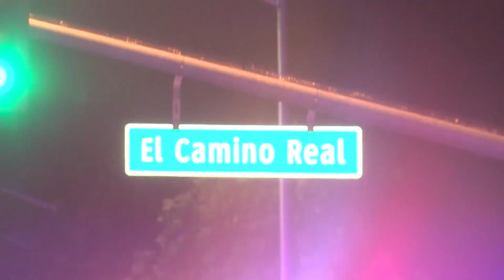Raw Video: Officer-Involved Shooting Investigation in Santa Clara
Unedited footage from the scene of a police shooting on El Camino Real at Scott Boulevard in Santa Clara early Saturday morning. (10-21-17)